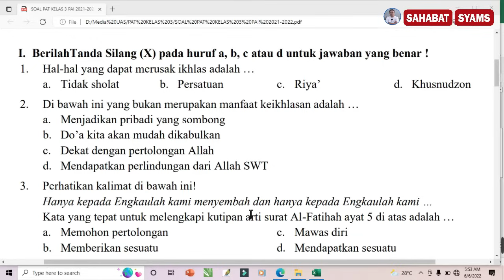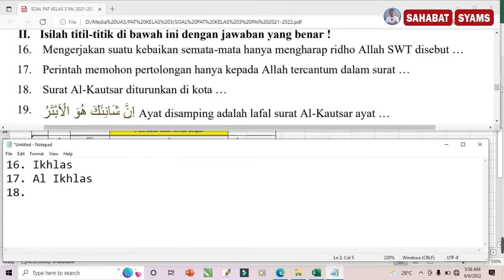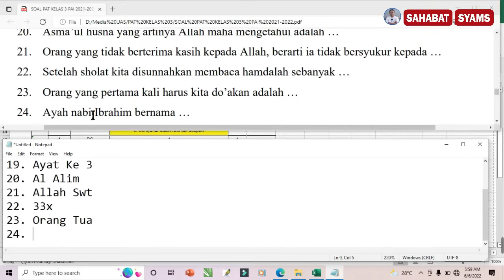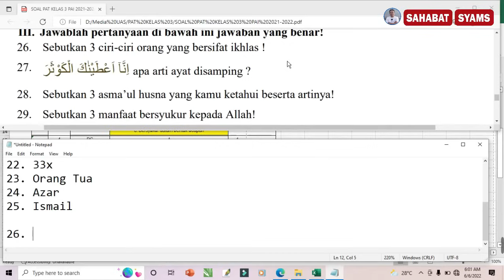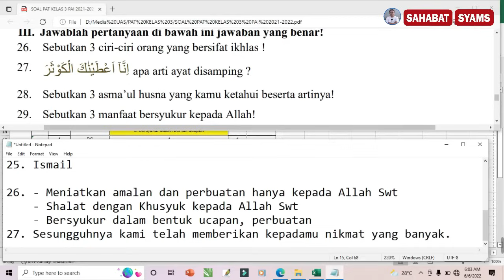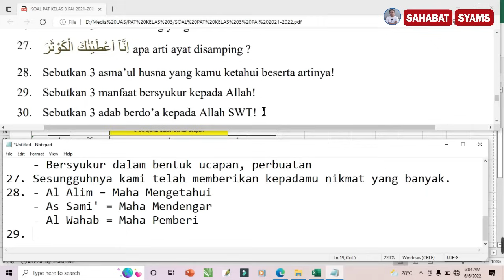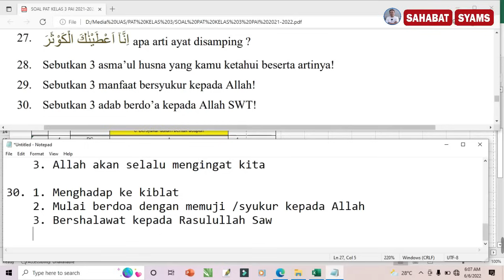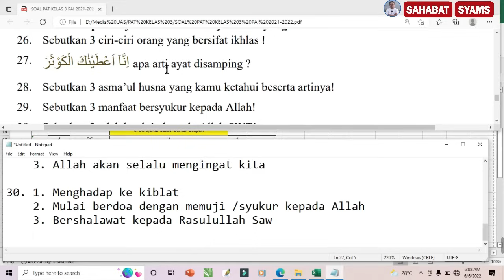Soal PAT Tahun 2024 Kelas 3 PAI dan Budi Pekerti dan Pembahasan _ Ujian Semester 2 _ Part 2